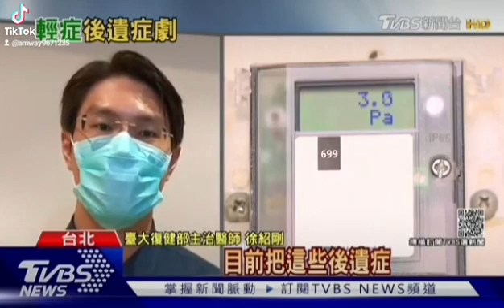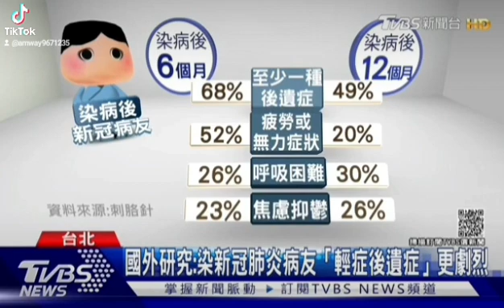希望大家都健康平安